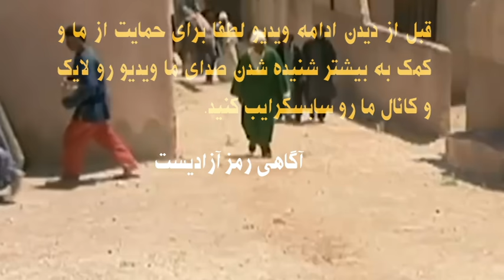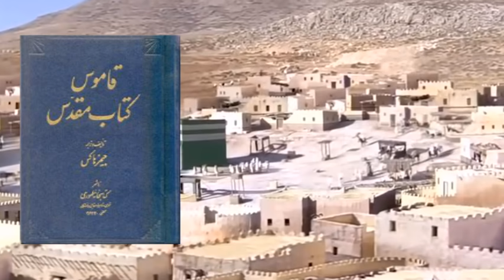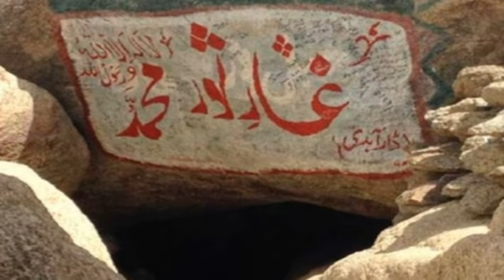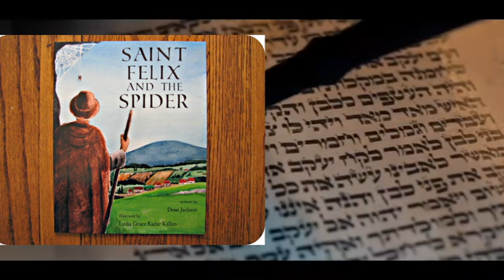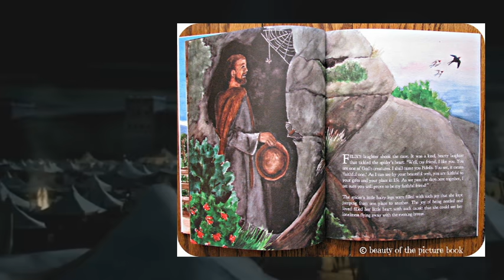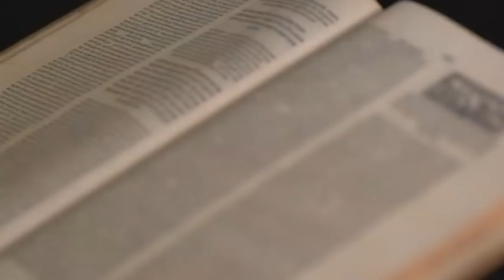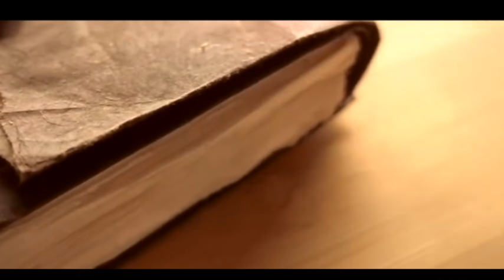ماجرای واقعی تار عنکبوت و غار محمد (به ما دروغ گفتند)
برای دیدن ویدیوها  و همچنین دانلود کتاب هایی که به عنوان منبع معرفی می شوند به کانال تلگرام قاصدک تی وی مراجعه کنید:
لینک کانال: